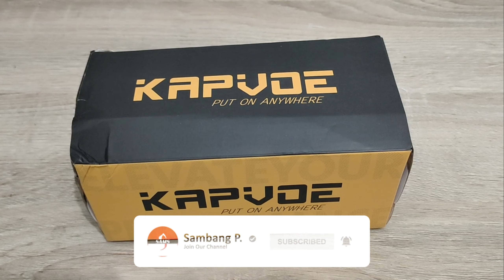KAPVOE KACAMATA MURAH LARI DAN GOWES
Assalamu'alaikum Wr Wb Lur...

Mencoba Kacamata Keren dari Kapvoe model Casual bisa untuk lari ataupun Gowes, cakep juga dan murah meriah...

Matur Suwun Buat Yang Sudah Nonton Video Ini,